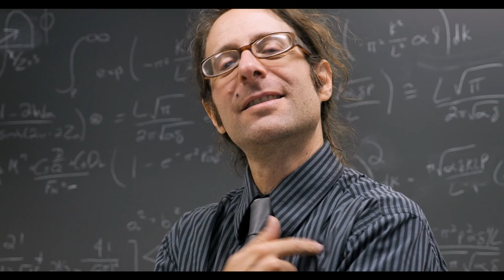How To Get A Narcissist To Do What You Want